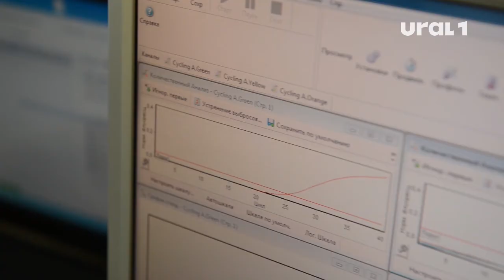В Челябинской области начали просыпаться клещи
Пока обращения носят единичный характер, но медики настоятельно просят южноуральцев позваботиться о своей безопасности